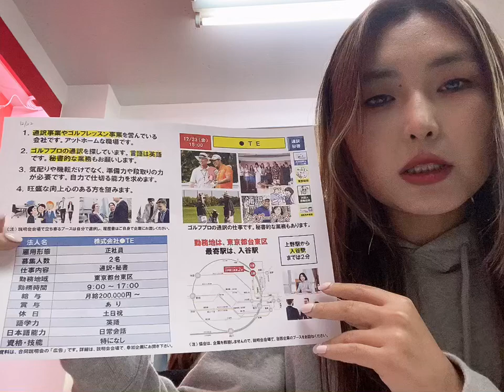12/23, 15:00, сарын цалин 20 ман, Токио Орчуулагч, Нарийн бичиг